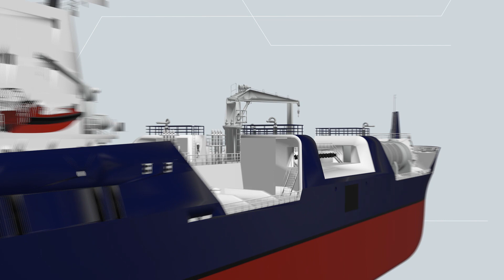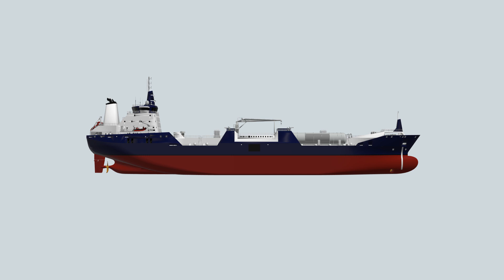LNGPac™ hits a century | Wärtsilä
Celebrating the milestone delivery of 100+ LNGPac™ units, and how far we have come as an industry with the adoption of LNG as marine fuel.